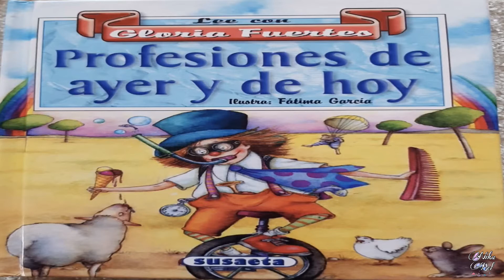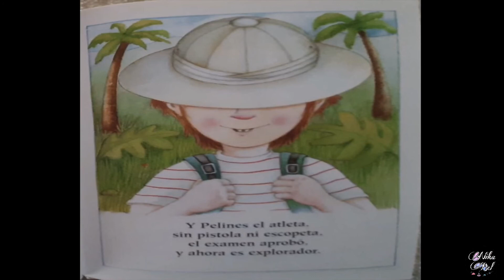Examen de explorador. Gloria Fuertes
Bienvenid@s al Canal de NikaBel, tejedora de palabras. Este canal no es un libro, pero viene a traerte las palabras, enredadas en sugerentes ilustraciones y melodías. A través de los hilos de las letras, queremos tejer un vestido de emociones que nos cubra, que nos ayude a conocer el mundo, a entender los porqué, a entender y a escuchar la vida. Sabemos que las palabras no salvan pero encienden luces y tejen lazos invisibles, que nos hacen ser quienes somos.